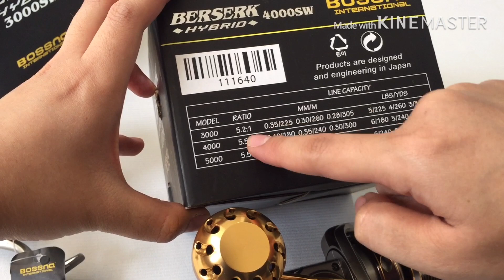Reel Bossna BERSERK HYBRID 3000 vs 4000 | Reel Terbadak | Order By WA 081333337223